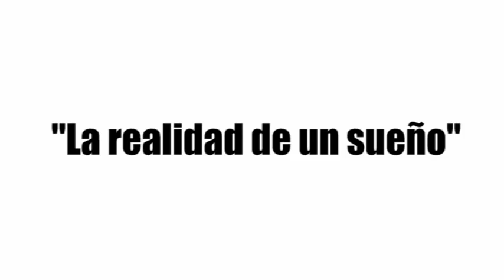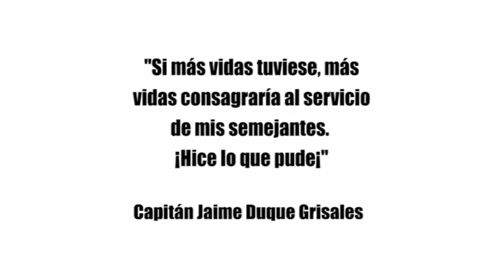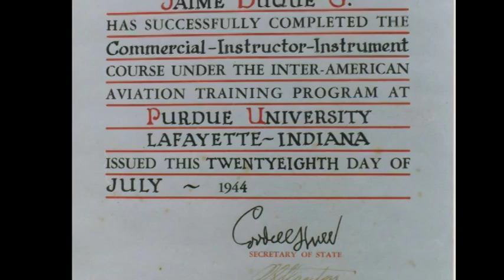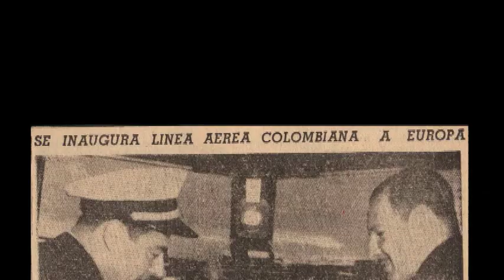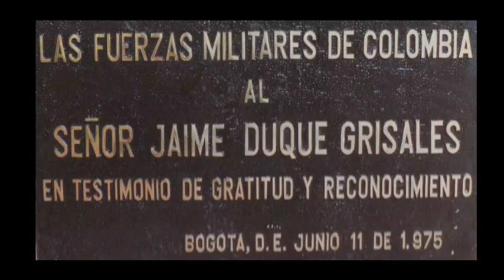VIDEO INSTITUCIONAL PARQUE JAIME DUQUE 1era PARTE